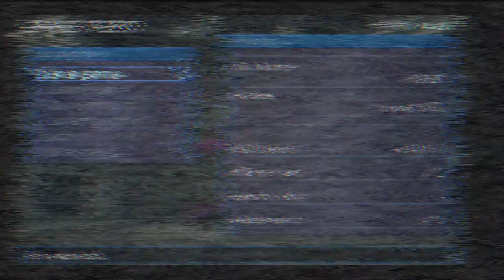Armored Core Last Raven Portable 03: Restarting and Sundial Fight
hey guys sorry for the shorter video been recovering from fever(as of the time of recording dont worry your boy's fully recovered)
just a dumbass restarting as he found out he went the wrong paths in the earlier videos